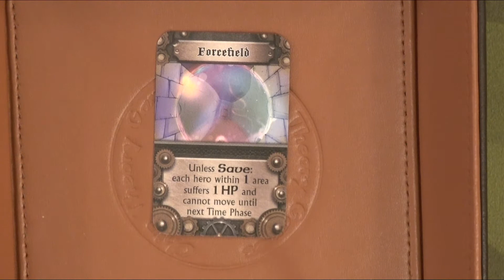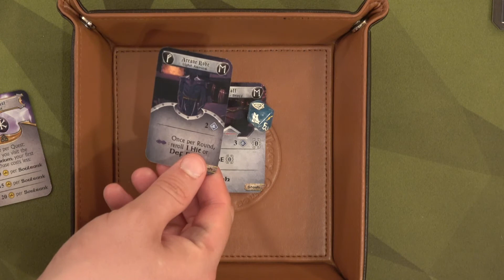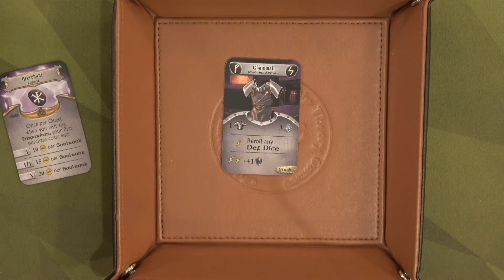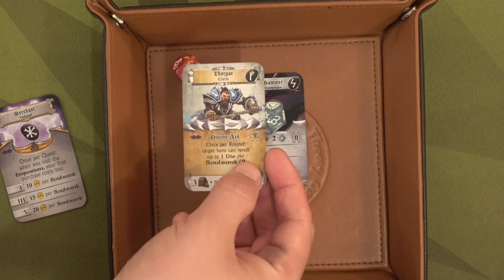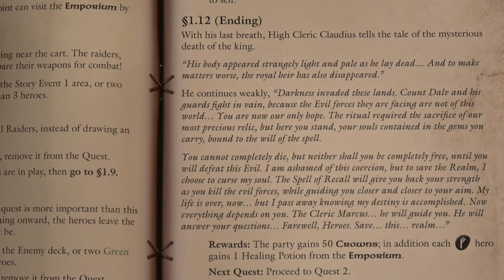Sword & Sorcery | Act I | Quest 1 | Playthrough Part 4 | With Colin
Here is the final segment of the Prologue of Sword & Sorcery!